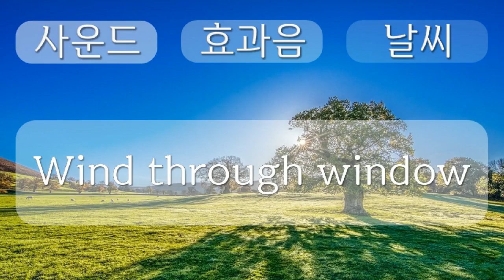날씨 소리, Weather Sound effect, Wind through window, 4분 03초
1만5천개 이상의 다양한 컨텐츠들을 목록별로 구분하여 재생목록에 정리하였습니다.

1. Youtube, Pixabay, 공유마당에서 제공하는 음악과 사진들을 이용한 컨텐츠.
2. 일상이 담긴 Shorts 영상.
3. 플랫폼 기획 전반.
4. 랜선 여행 시리즈 - 국내, 전세계 대륙별 컨텐츠
5. 대한민국 역사 시리즈